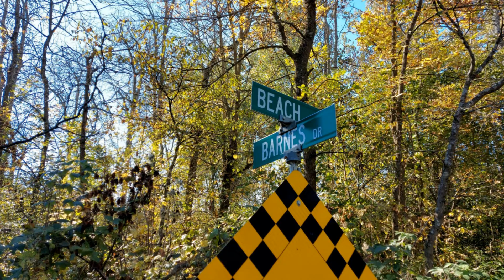351 Barnes Dr 21 Acres For Sale Brighton Exclusively with Victoria Carter Century 21 TwoMoveYou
Have you ever dreamt about having EXTREME seclusion, but still being close to all of the amenities that you need?

351 Barnes, between Brighton and Cramahe has an extremely UNIQUE opportunity for you!

It offers nearly 21 Acres (20.837 acres) of exclusion and privacy.  It is literally located in between TWO operating railway tracks with over 700 feet of road frontage.  This means that you have NO NEIGHBOURS, nor will you EVER have a neighbour.

At the end of the property line, there is a barrier wall that completely severs off Barnes, meaning that this property is also at the "end of the road"  So, again, you have ZERO traffic anywhere along your road frontage.

There are 8 FULL ACRES of FOREST on this property.  You literally can take nature walks through your own trails.  You can "hear" the silence, and feel absorbed by the absolute stillness and quiet of this property.  You literally feel like you are in your own world!

There is no house on this land, but you can build one!  There is already hydro and a well on this property!

The property also has an oversized 60 foot x 60 foot shop with 200 amp service!

This property is perfect for those who want privacy, and for those with big dreams to fill a big space!

Lots of acreage to do what you want!  The majority of the property is fenced (North, East and South boundaries)

Lastly, it is only 1km away from Lake Ontario at the end of the road!

Don't delay!

351 Barnes Dr Offers 21 Acres For Sale in Brighton Exclusively listed with Victoria Carter, Broker with Century 21 Percy Fulton Ltd., Brokerage.  TwoMoveYou Guaranteed Real Estate.

Love the home you buy with us, or we'll BUY IT BACK!  GUARANTEED.